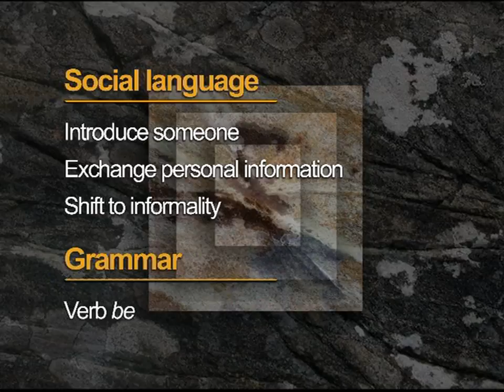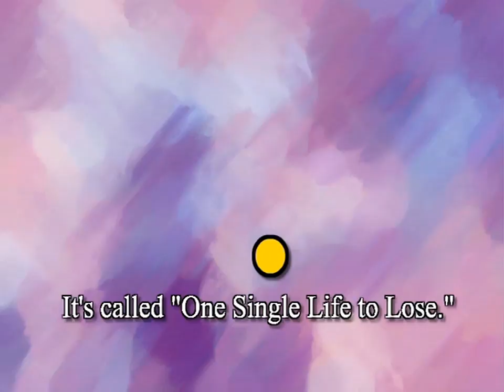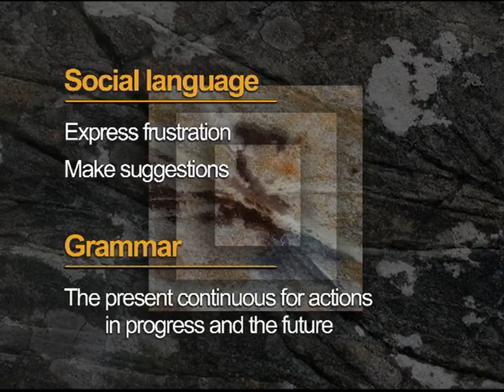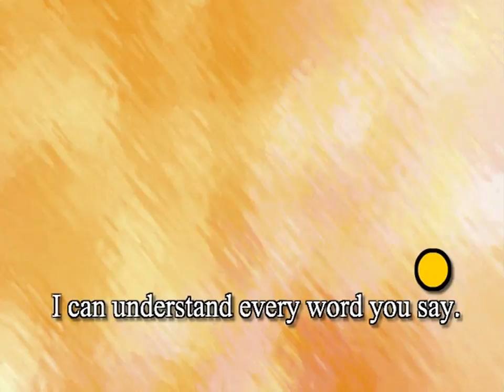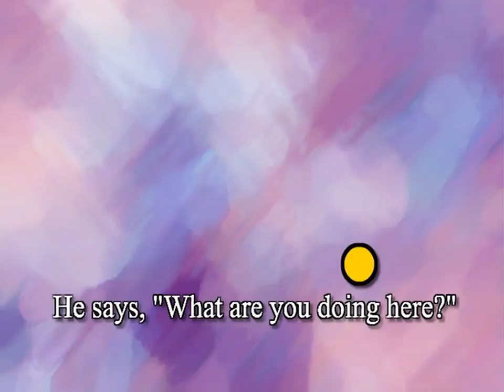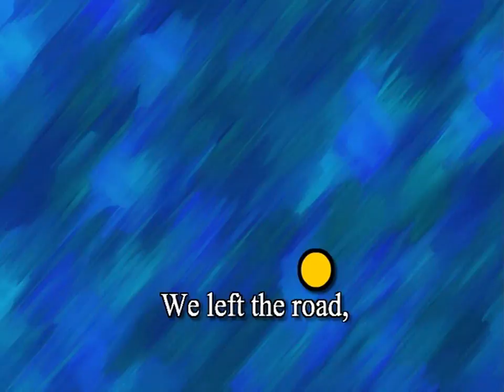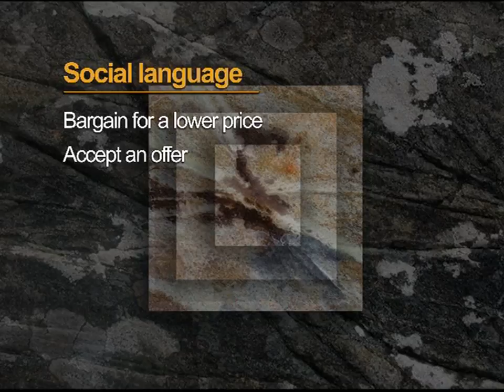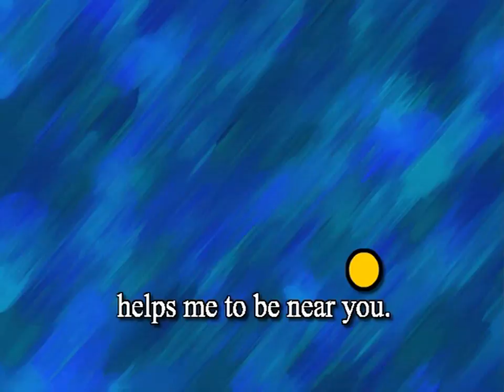TOP NOTCH Comedy DVD1 with English Subtitles - Learning English Conversation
Let's learn English through funny conversations with Mr. Evans, Paul, Marie, Bob and Cheryl at the Top Notch Travel Agency ^^